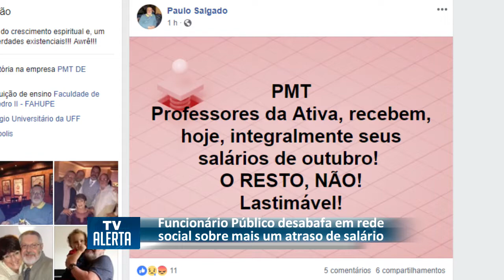SERVIDOR PÚBLICO DESABAFA SOBRE SALÁRIOS ATRASADOS EM TERESÓPOLIS | Serginho Mauro TV